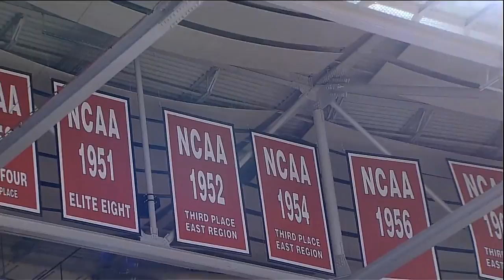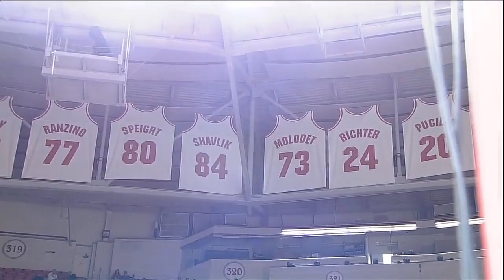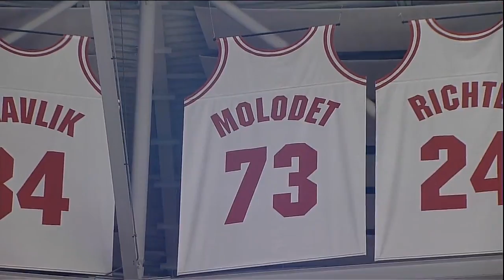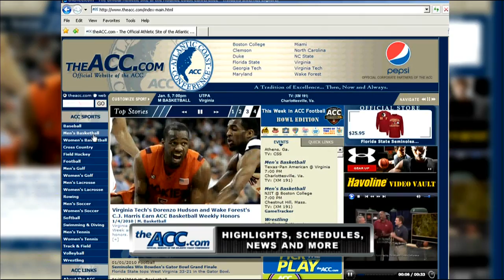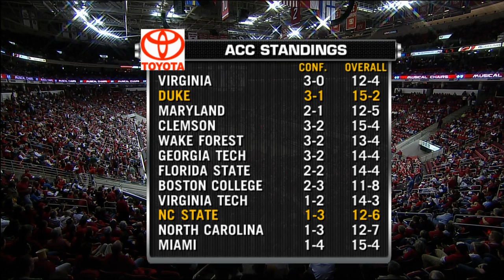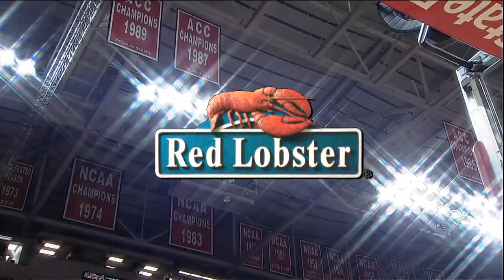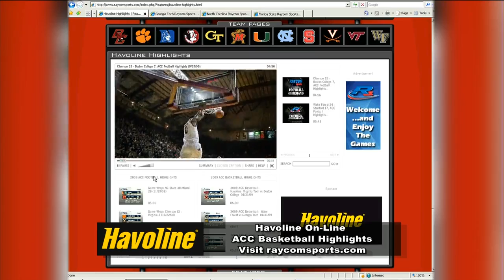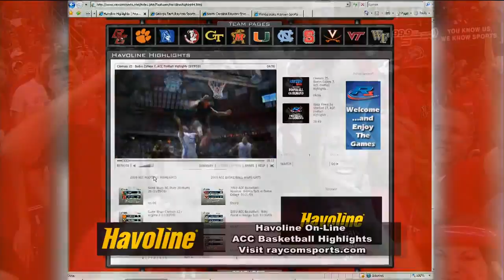2010.01.20 #7 Duke Blue Devils at NC State Wolfpack Basketball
#7 Duke Blue Devils at North Carolina State Wolfpack
RBC Center, Raleigh, North Carolina

This video is an original broadcast and production of Raycom Sports and the ACC. I have claimed no ownership of this material, no profit from it in any way. This video is intended for historic archival and educational viewing purposes only.